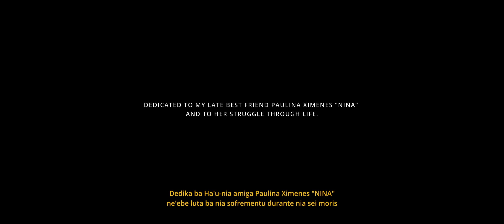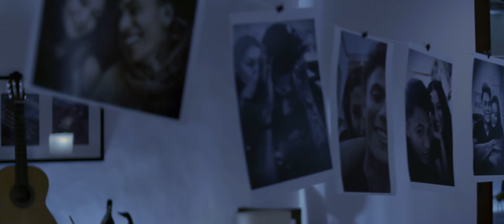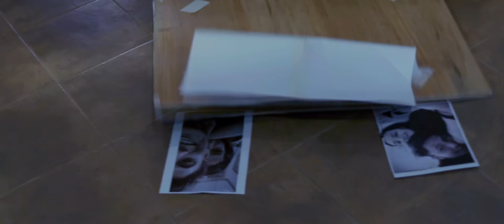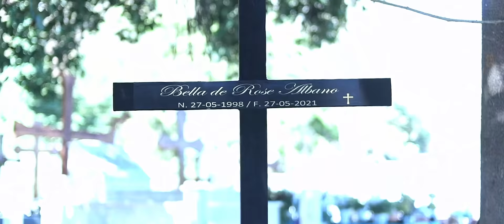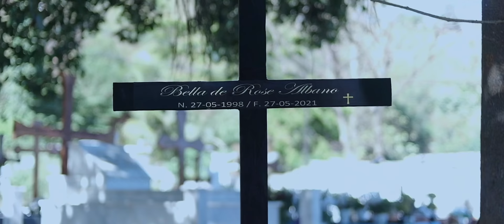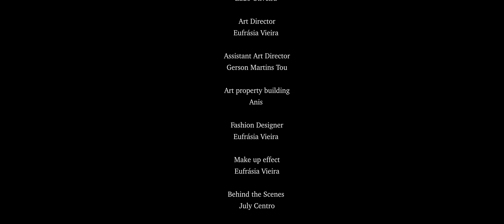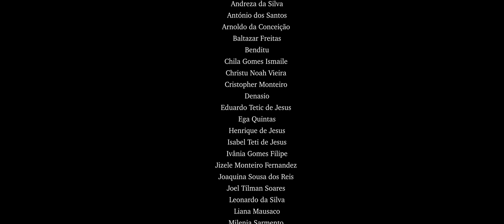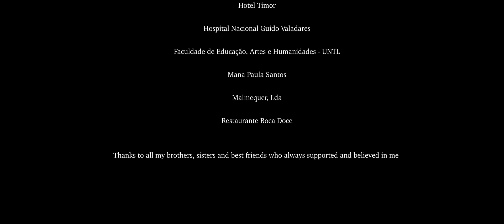SHORT FILM DIFFERENT WORLD | Behind the illusion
A love story between two souls that meet again and again in different time. Destiny turn them apart once more and next life is the only hope for their commitment.

Producer: Eufrásia Vieira
Director: Eufrásia Vieira
1st Assistant Director: Zyno Pinto
Screenplay: Eufrásia Vieira
DOP: Taku Oliveira
Camera Operator: Zado Oliveira
Editor Video: Zyno Pinto
Visual Effects: Zyno Pinto
BTS: July Centro
Photography: Rey Marques
Art Director: Eufrásia Vieira